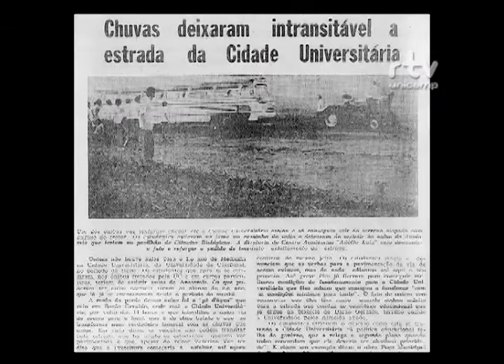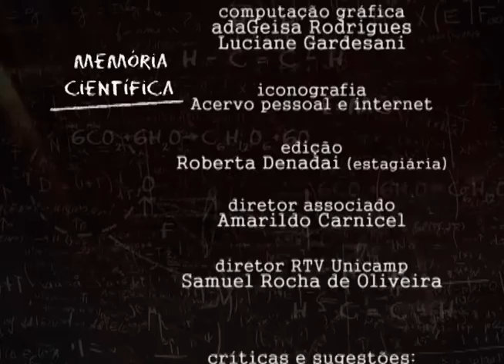Memória Científica - Avelino Rodrigues de Oliveira